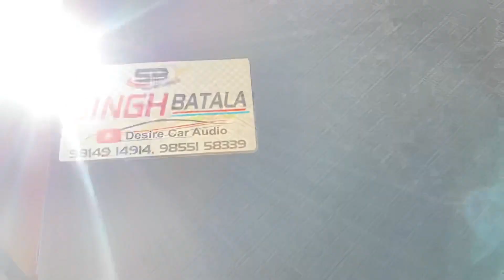TRACTOR SOUND SYSTEM IN PUNJAB 9855158339 9814914914